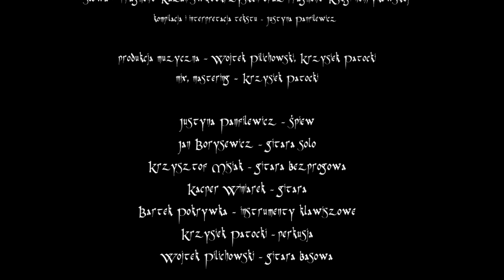Kazanie IV (teledysk z tekstem) Pilichowski/Panfilewicz/Patocki/Borysewicz/Misiak/Winiarek/Pokrywka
Justyna Panfilewicz - śpiew
Jan Borysewicz - gitara solo
Krzysztof Misiak - gitara bezprogowa
Kacper Winiarek - gitara
Bartek Pokrywka -  instrumenty klawiszowe
Krzysiek Patocki - perkusja
Wojtek Pilichowski - gitara basowa

muzyka/ aranżacja - Wojtek Pilichowski
słowa - fragment Kazań Świętokrzyskich/ fragment Księgi Henrykowskiej
(kompilacja/ interpretacja - Justyna Panfilewicz)
produkcja muzyczna - Wojtek Pilichowski/ Krzysiek Patocki
mix/mastering - Krzysiek Patocki

video/ montaż - Tomasz Paweł Orłowski
W kolażu wykorzystano  zdjęcia z filmu "Last and First Men" 2020

KAZANIE IV
Idzie tobie krol zbawiciel,
iżby nas ot wieczne śmirci zbawil.
Salvum rex faciet populum
suum a pecratis eorum.

Tet to, prawi, gdaż
przyjdzie, zbawi
lud swój ot wielikich grzechow.

Zawierne nicsz by nam nie mieszkać,
aleby naszego zbawiciela
i jego przyszcia pożędać,
by on raczył w nasza sirca zawitać!

przyjdzie, zbawi
lud swoj ot wielikich grzechow.

Day, ut ia pobrusa.
Day a ti poziwai.